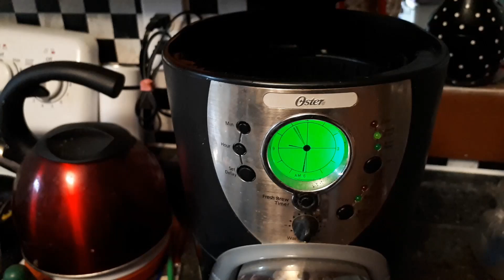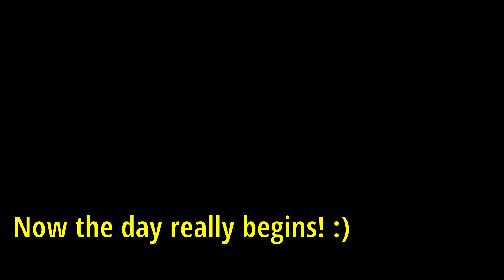Get Ready With Me! Morning Routine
Discussing sleepy deep thoughts as I get ready for my day!
This is what my mornings look like!